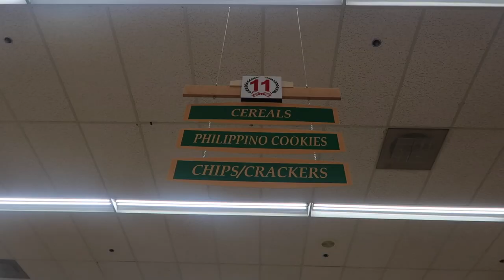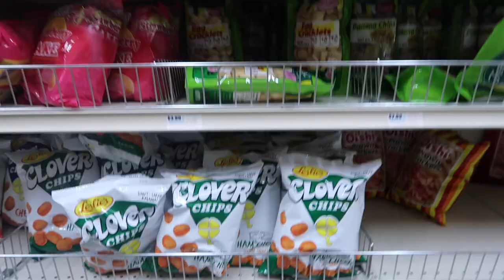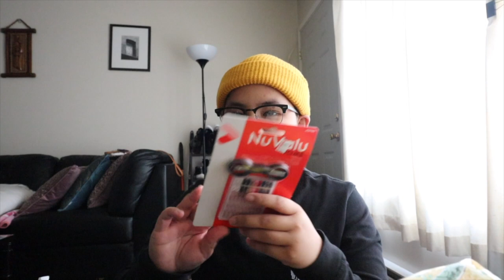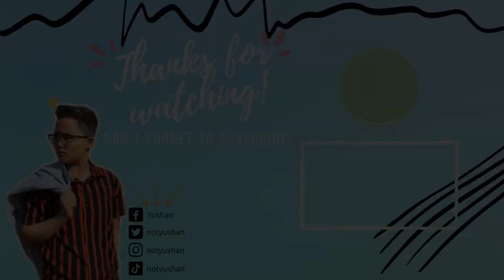VLOG • OPENING BT21 BLIND BAG FIGURAL KEYCHAIN + QUICK GROCERY SHOPPING | YUSHAN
Finally the search is over!!